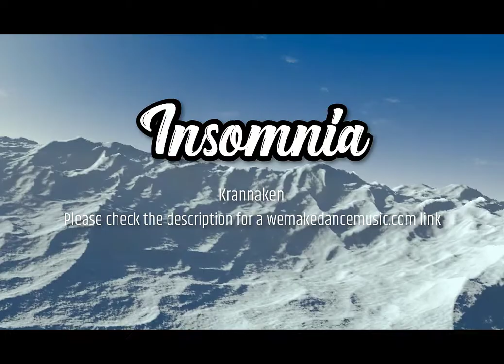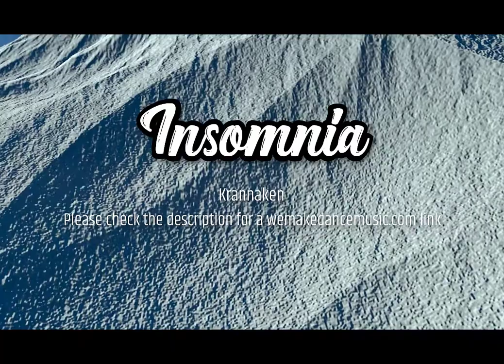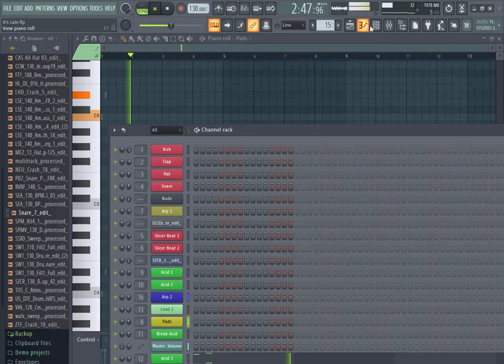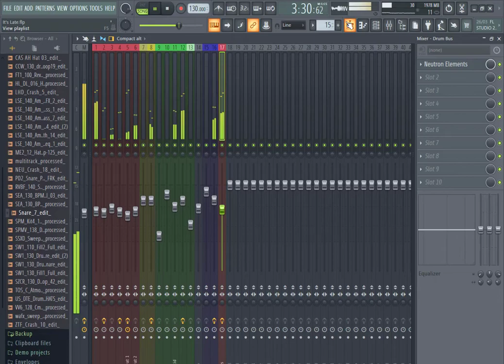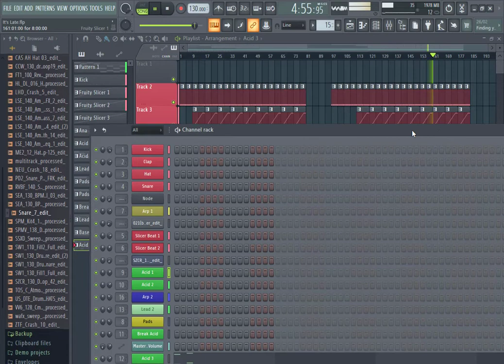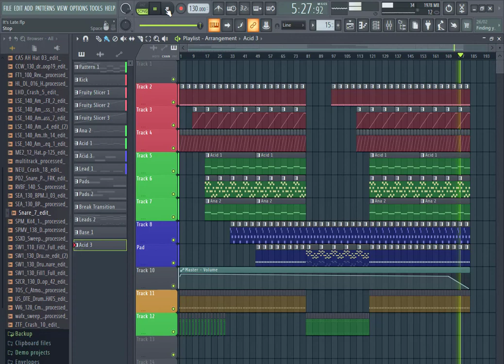New Trance Music Track: Insomnia by Krannaken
This is a track I produced myself.  I will be making the FL Studio 20 project and the royalty free version available for sale on WeMakeDanceMusic.com.  I will post the links here when it is fully available.

This track is a trance track with elements of synthwave.